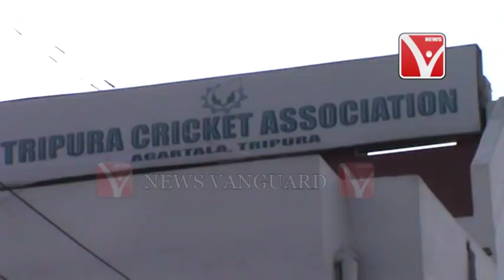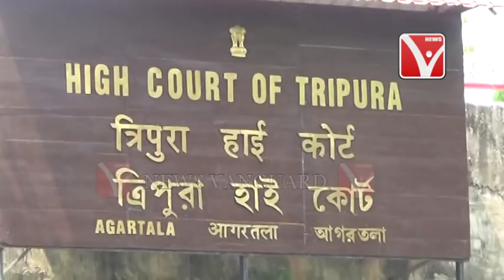TCA অচলাবস্থা কাটাতে অবশেষে হাইকোর্টের নির্দেশ বসানো হল রিসিভার ,.Telecast On 7/7/2018